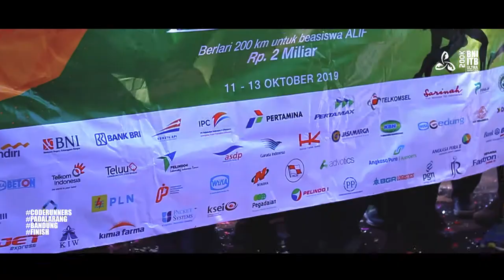CODERUNNERS 2019 / PADALARANG BANDUNG FINISH